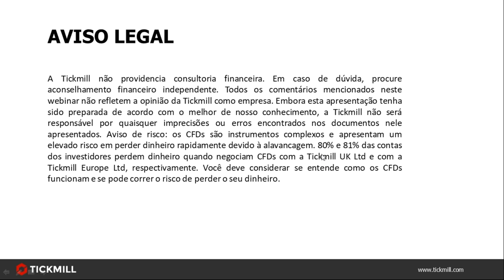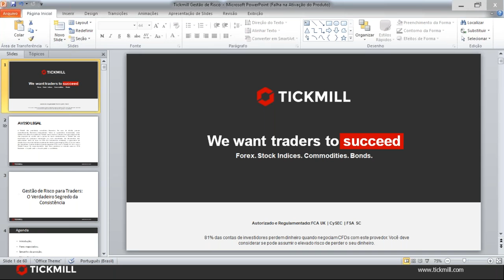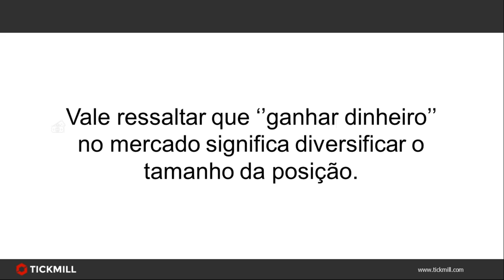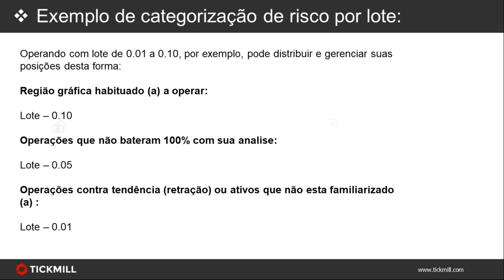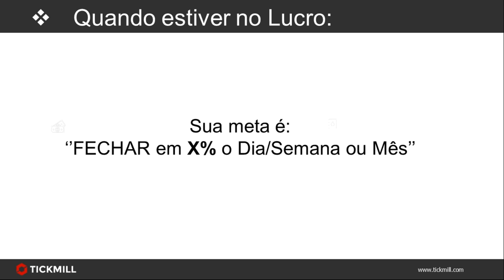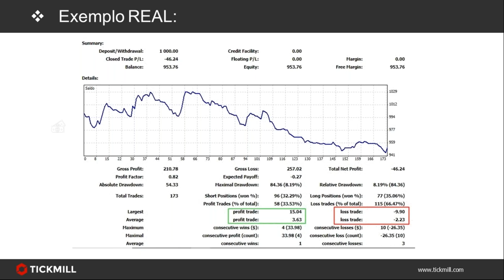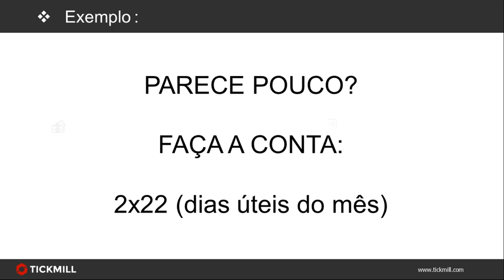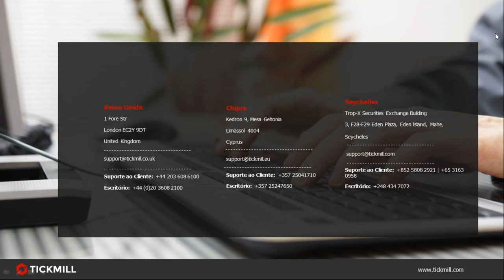Gestão de Risco na Negociação de Moedas (3/9/19)